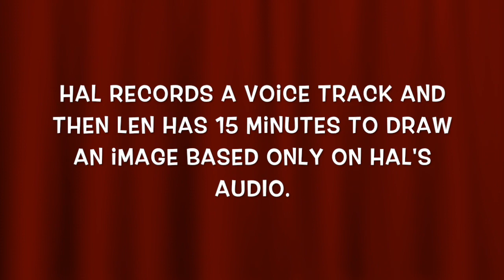UN-imations: Richard Gims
Unimations are improvised pieces of art by Hal Lublin & Len Peralta. Hal creates a voice and then Len has less than 15 minutes to create a drawing from scratch based on Hal's improvised voice track.

The name Richard Gims was suggested by @SteveIvy from the 140Characters project